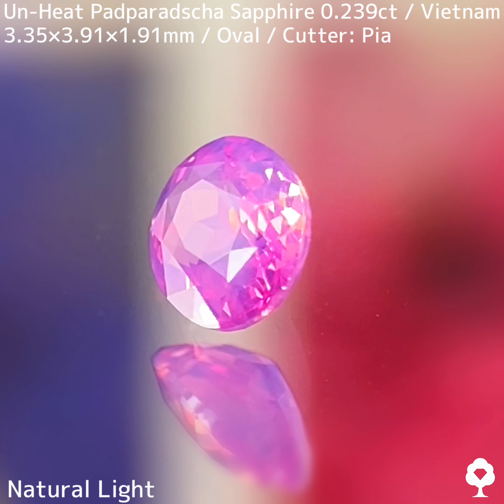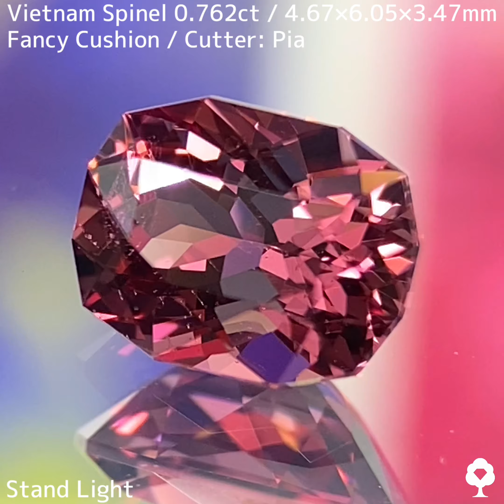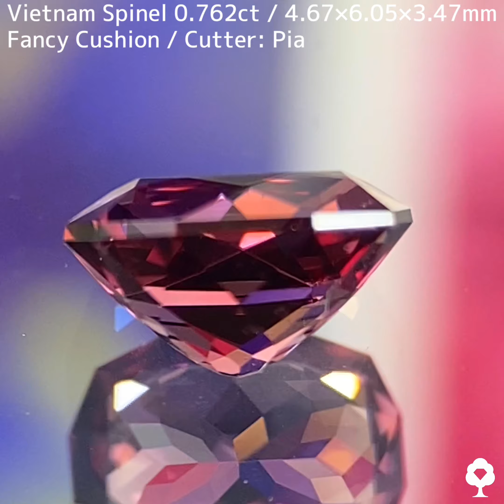Flower Collection Part 2🌸